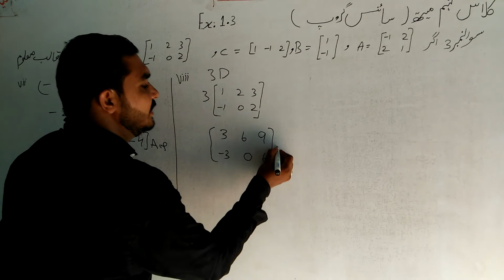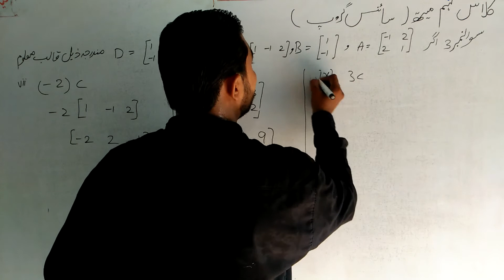Class 9th math|| Chapter no 1|| Exercise no 1.3|| question no 3|| urdu medium lachur math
class 9th math chapter no 1 exercise no 1.3 question no 3 parts 5 to 9 urdu medium lachur math urdu etmaad academy from burewala Asghar Sultan Wtsp no 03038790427